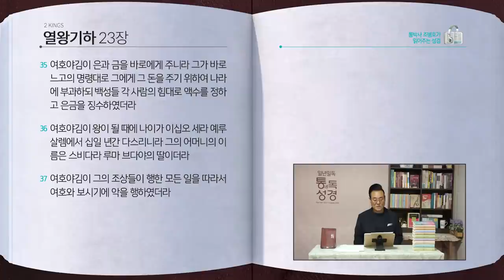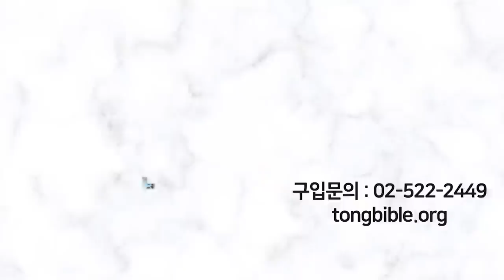[197일] 왕하21~23장 | 통박사 조병호와 함께 읽는 성경통독